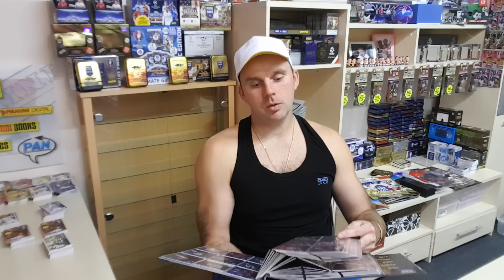KONKURS SKLEPU MAKSCOLLECTION - KOSZULKA Z AUTOGRAFAMI, PIŁKI...POMAGAMY PEPE SQUARE!!!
Tym razem zapraszam na film z zapowiedzia konkursu ktory organizuje sklep Makscollection...i pomagamy Pepe Square w odbudowaniu nowego kanału...